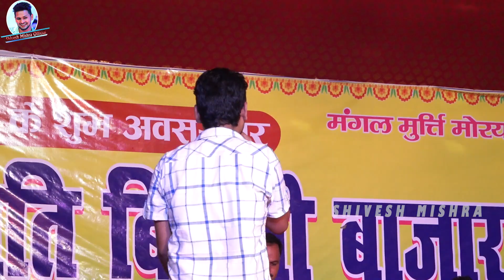💔 दिल देता है रो-रो दुहाई😭Shivesh Mishra का सबसे दर्द भरा हिन्दी गीत~Dil Deta Hai -Sad Song 2023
HIT ALBUM SONG LIST VIDEO

इंस्टाग्राम लिंक शिवेश मिश्रा से जुड़ने के लिए लिंक पर क्लिक करें

फेसबुक पेज में शिवेश मिश्रा से जुड़ने के लिए लिंक पर क्लिक करें ---

Album :- Stage Show 2023
Song :-
Singer :- Shivesh Mishra
Writer :-
Recoding :-
Drown :-
Dop+Edit -:
Coriyographer -:
Company :- Shivesh Mishra Official
Digital Manager :-Anmol Akela